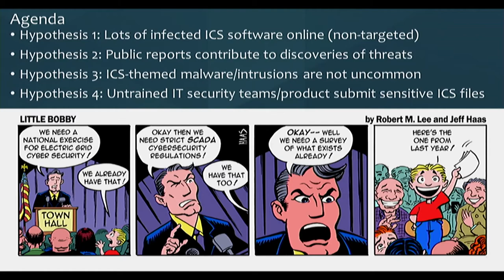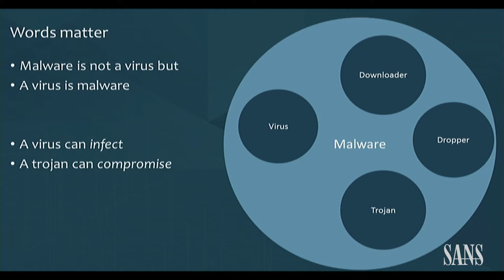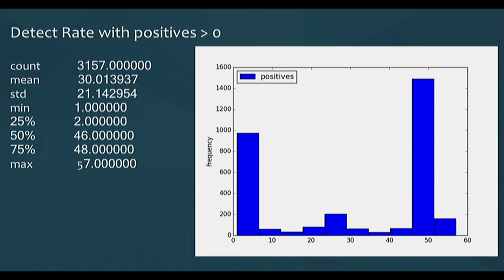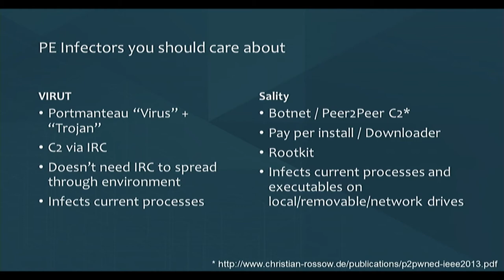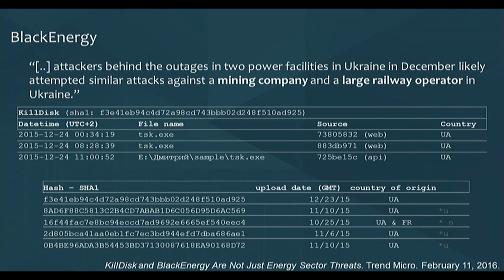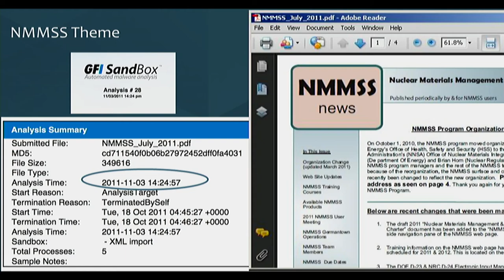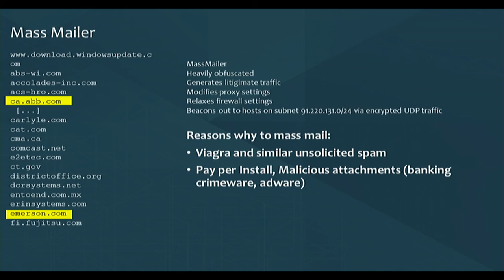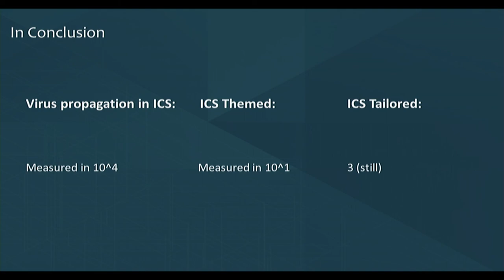Exploring the Unknown Industrial Control System Threat Landscape – SANS ICS Security Summit 2017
Industrial Control System (in)security is hiding in plain sight. This presentation will be our first public discussion on unique research on industrial control system software, malware, and the consequences of poor operations security. Our premise for this project is the belief that there is a wealth of information surrounding Industrial Control Systems that is unrecognized by the traditional IT cyber security industry. We will walk through our methodology, show real-world findings and conclusions of what this means in our space.

Robert M. Lee, CEO, Dragos Inc. & Ben Miller, Director of Threat Operations, Dragos Inc.